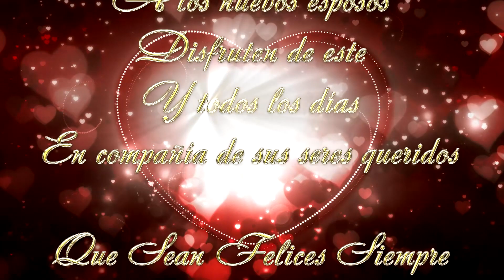Boda de Miriam y Oliver 9 de Abril del 2022 en Napoles Colombia Video 3